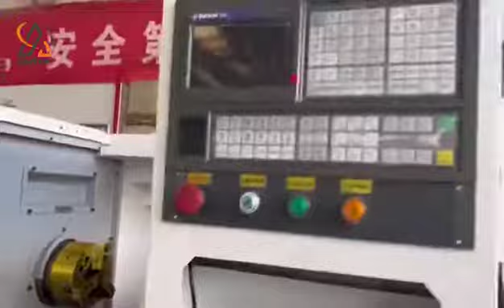ALCK6140X750 CNC Lathe Machine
ALLES ALCK6140X750 CNC Lathe Machine